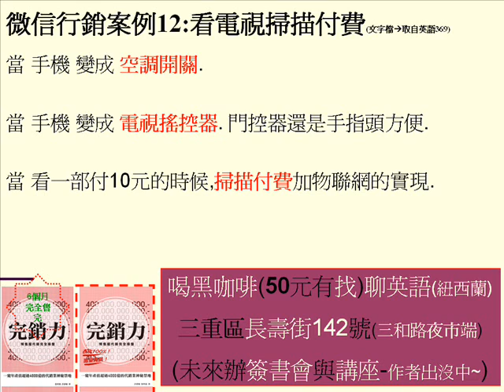微信行銷與物聯網搭配案例分享12 第1594個創富極短篇 長壽街142號黑咖啡很好喝 三重夜市三和路二段入口端外側